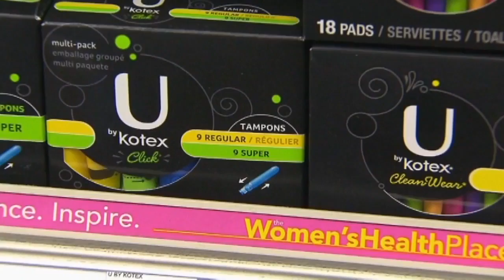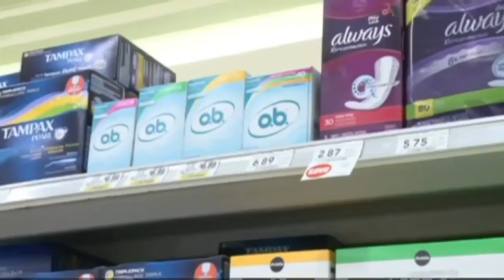MSU student government unanimously passes bill to bring free period products to all bathrooms